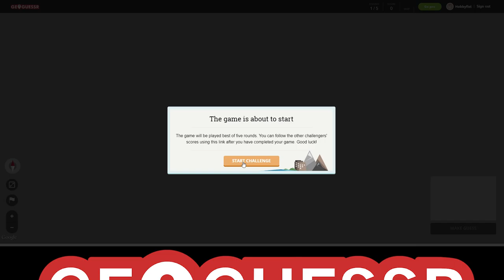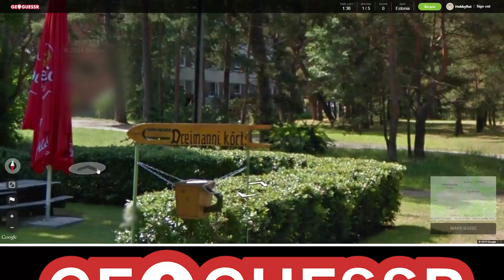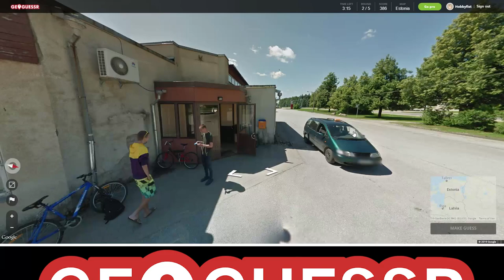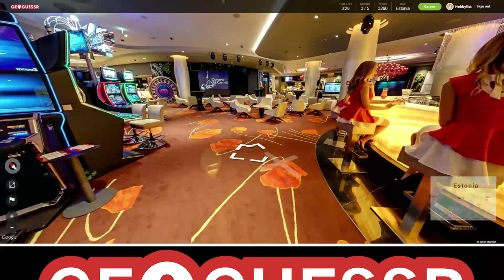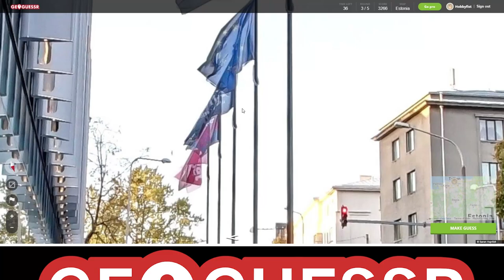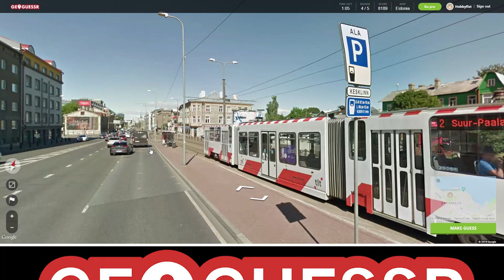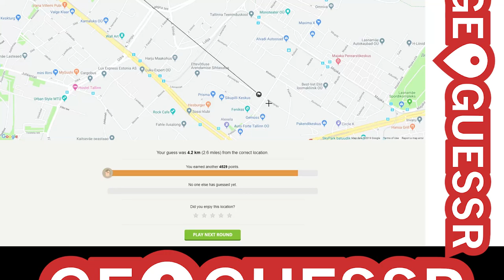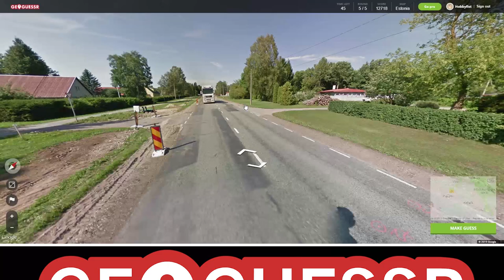Hobbyfist Geoguessr - [Part 212] Is not Estonia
Lies